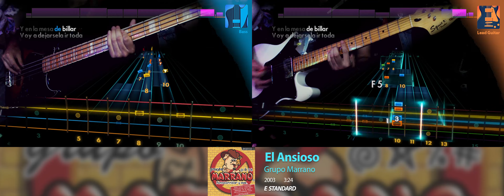Grupo Marrano - El Ansioso (Rocksmith Chart) [Guitar Bass Cover]